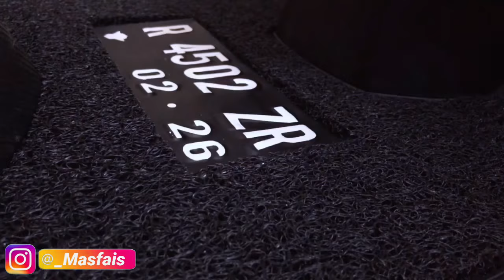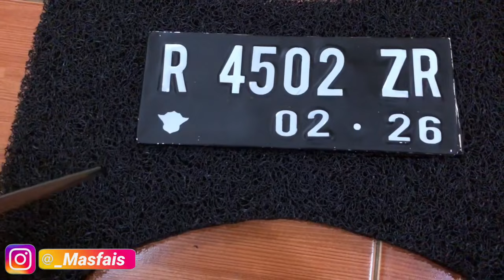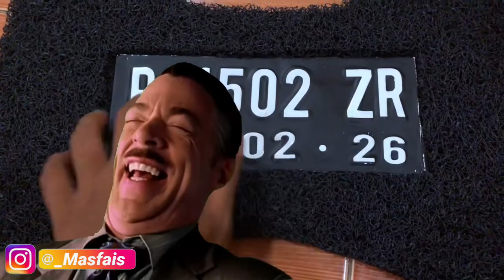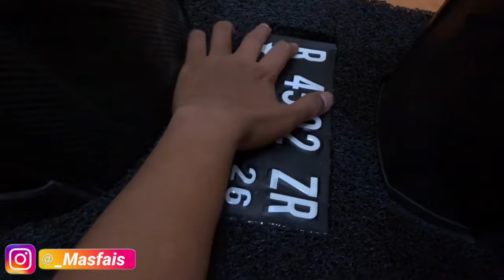REVIEW + TUTORIAL MODIF KARPET MOTOR MATIC,BIKIN MOTOR ELEGAN DAN KEREN 🔥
Hi boy kembali lagi dengan Boy Xenpai yakan cuyy, Barang baru lagi nih boyy

modifikasi honda beat
modifikasi beat 2020
modif beat new cbs iss
modif beat 110cc
Karpet motor
Karpet motor matic
Modifikasi krpet
Modif karpet motor
Beat 2020 modifikasi